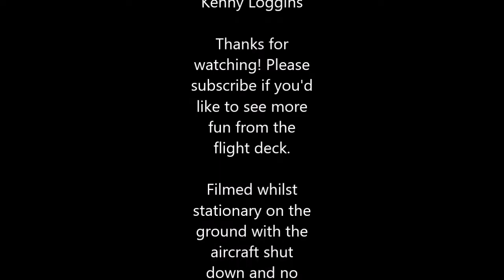Cockpit Karoke presents Highway To The Danger Zone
another captain joins in on the Cockpit Karaoke fun. Filmed with the aircraft shut down and no passengers